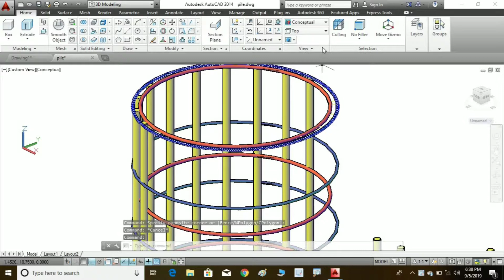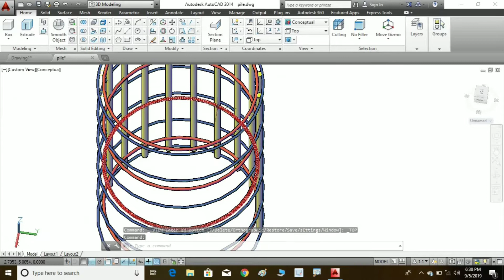Part - 1 || Bar bending schedule of Pile foundation